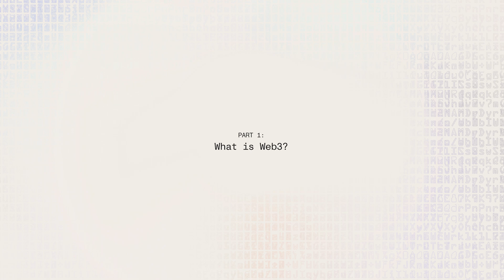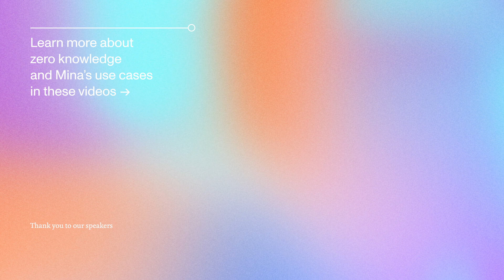The Missing Key in Web3 — 7 of Crypto’s Brightest Minds Weigh In | Part 1: What is Web3?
With the emergence of NFTs, DAOs, DeFi, and other decentralized applications, Web3 is changing how we interact with technology — But how?

In this 2-part series, crypto’s leading experts weigh in on what they think the Web3 movement is all about, where they see it heading and what role zero knowledge will play in its development.

What is Mina?
Mina is the world's lightest blockchain, powered by participants. Rather than apply brute computing force, Mina uses advanced cryptography and recursive zk-SNARKs to design an entire a blockchain that is about 22kb, the size of a couple of tweets. It is the first layer-1 to enable efficient implementation and easy programmability of zero knowledge smart contracts (zkApps). With its unique privacy features and ability to connect to any website, Mina is building a private gateway between the real world and crypto—and the secure, democratic future we all deserve.

Music and Audio Engineering by Jonathan El-Bizri